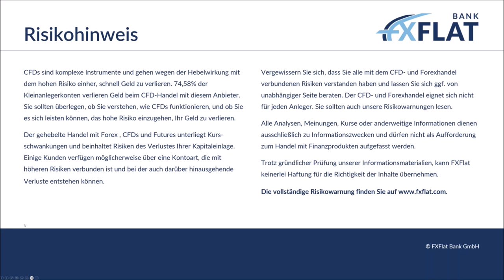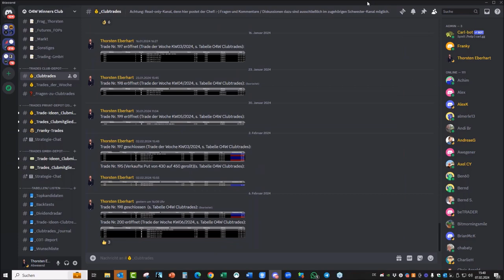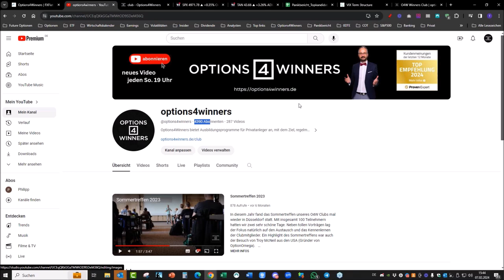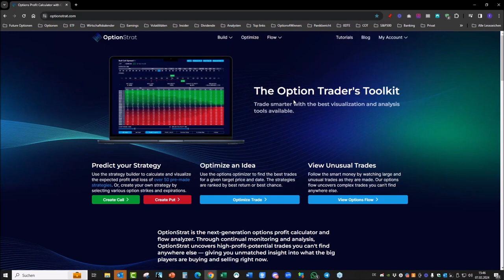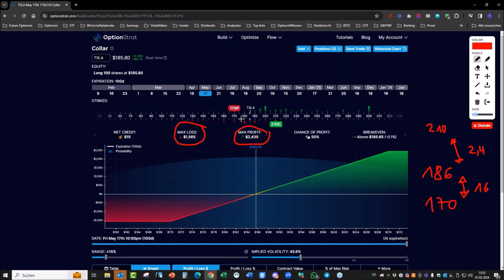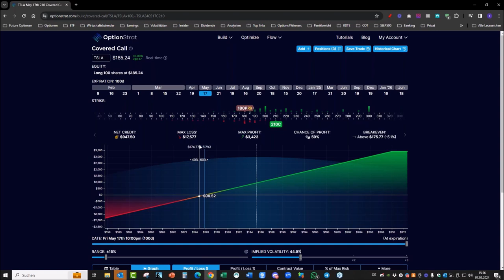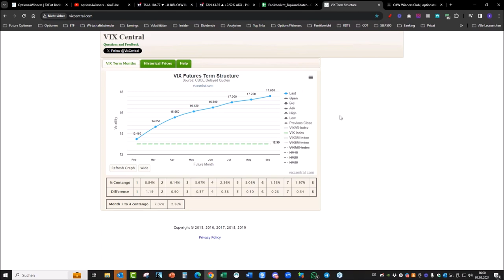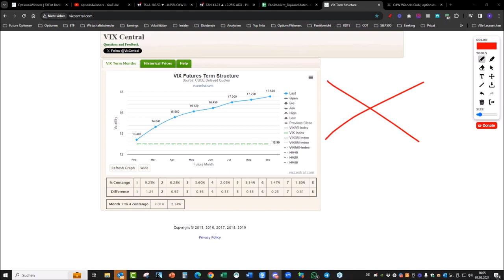Options4Winners - Regelmäßiges Einkommen mit Optionen erzielen 07.02.2024